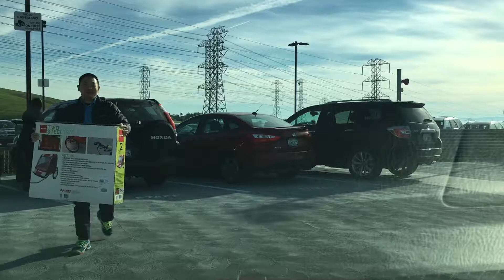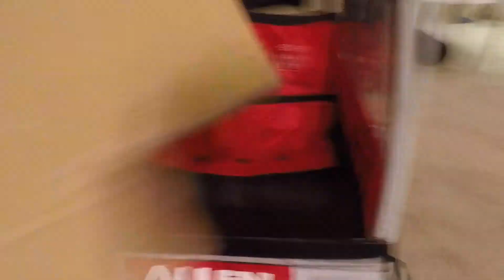Dachshund goes on a bike ride Part 1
Allen Sports Bike Trailer
Part 1

Karma Grip
Karma Drone